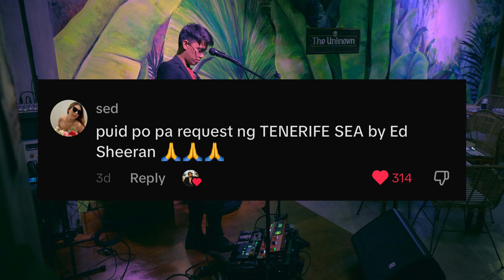Ed Sheeran - Tenerife Sea - Live Acoustic Loop Cover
Tenerife Sea - Ed Sheeran - Live Acoustic Loop Cover

Gig at The Unknown Cafe, Bar and Restaurant - Tagaytay

Gears:
Mic: Audio Technica ATM510
Acoustic Guitar: Stagg - James Neligan
Loop Station: Boss RC600
Vocal Processor: TC Helicon Play Acoustic
MIDI Controller: M-Vave Chocolate

Camera:
Main Cam: Sony ZV-E10

Trusted Sources:
 - Yupangco Music for musical instruments, pedals and gears
 - Audio Radius for Speakers, Lights, Mixers and Pro Audio needs